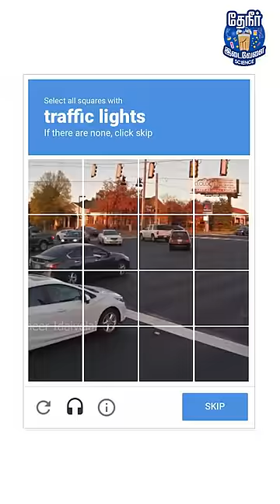ஒவ்வொரு தடவையும் இந்த Captcha-வ காமிச்சு கடுப்பேத்துறாய்ங்களே... | how does captcha work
This video explains why do we get captcha how does captcha work,